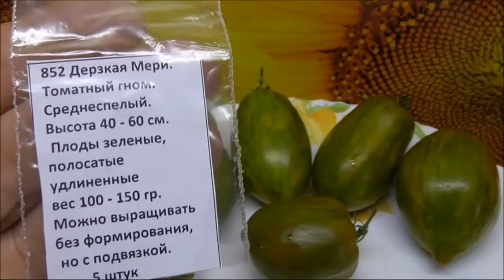Дегустация томатов 2023 года. Сразу 10 сортов. Обзор кустов и 200 фото.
🍅 Томаты, от которых я была в восторге в прошлом году. Томат Турция - обзор листьев и спелых плодов.

🍅 Томаты, от которых я в восторге! Томат Глушь. Обзор кустов, листьев и спелых плодов томата Глушь.

Как формировать Томатных Гномов? Я формирую своих Томатных Гномов в теплице так. Посмотрите.

Какие томаты уже поспели у меня в теплице в начале мая? Ранний урожай томатов получен!

Томатные Гномы в теплице для получения раннего урожая. Какие плюсы я обнаружила у Томатных Гномов?